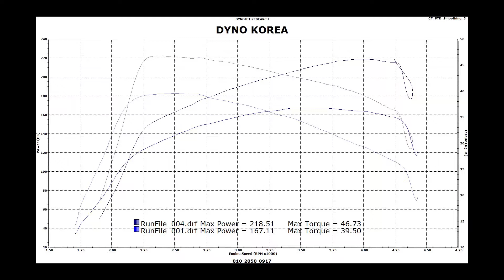Kia Sorento UM ECU tune, Lozic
기아 쏘렌토UM

로직 맛 추가.

ECU맵핑 했습니다.